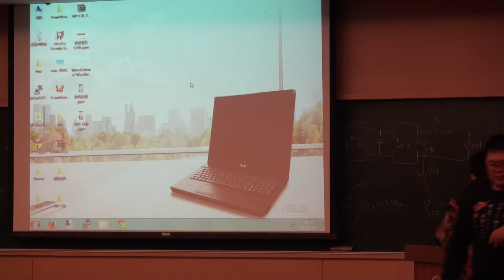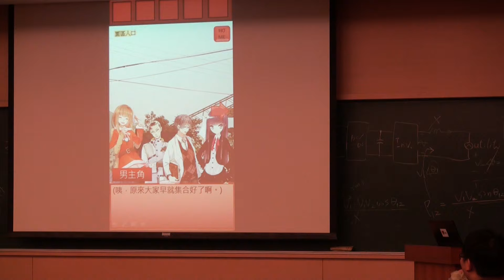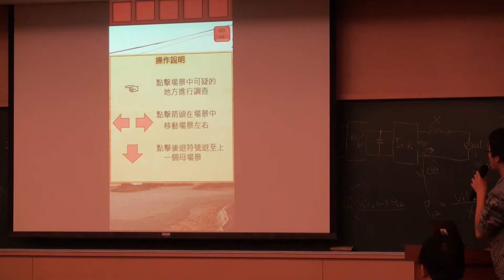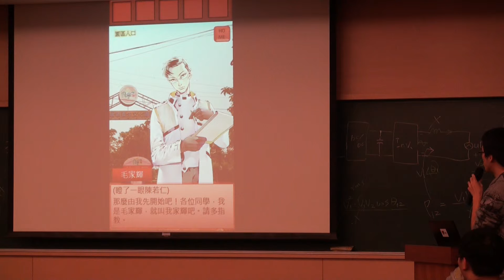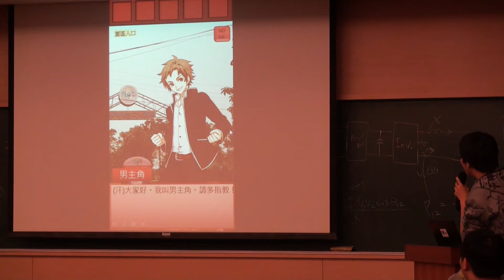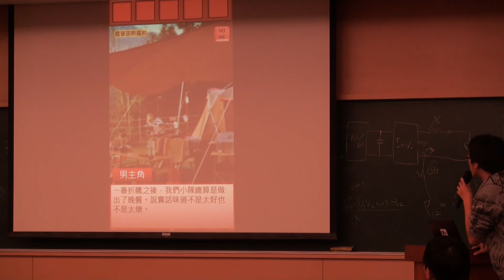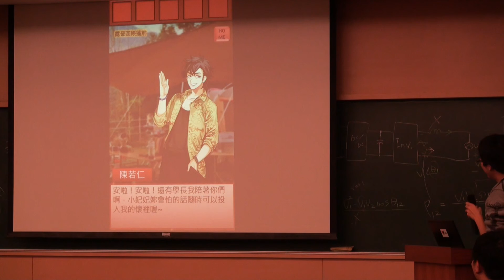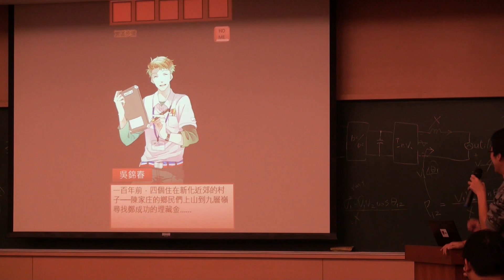2014/12/02 NCKU遊戲實務工作坊 報告組 密室逃脫解謎遊戲作業(一)(15分鐘版)